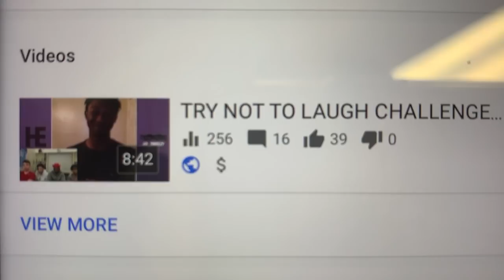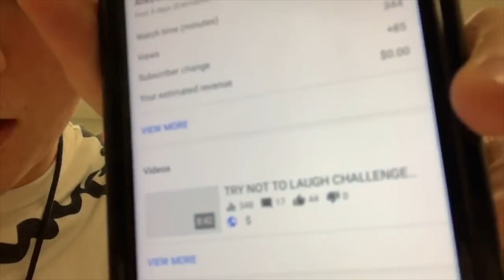😍😍😱ASKING GIRLS TO RATE US IN ORDER. PUBLIC INTERVIEW/VLOG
new bangers every week🔥🔥🔥